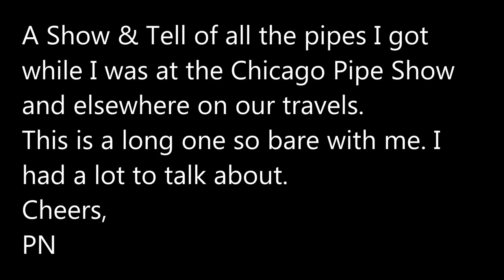2015 Chicago Pipe Show & Tell and Chat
This video has copy right issues and is unavailable in some countries. Seems the YouTube police are at it again! I make no claim of ownership against the music in this video.

A long chat about my experiences a The 2015 Chicagoland Pipe Show and the haul of pipes I got while I was in the US. There are a few pipes missing from this video but you will see them at a later time. This is a LONG video...sorry.

Mike Couch Pipes